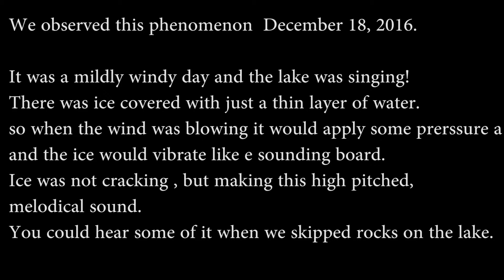Singing Ice of Maryland Dec 18 2016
This ice was singing!